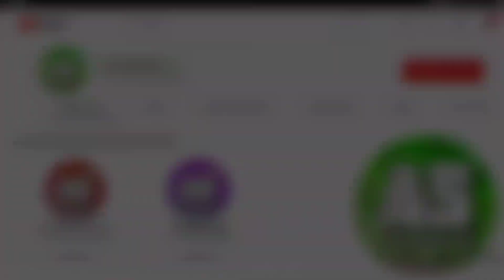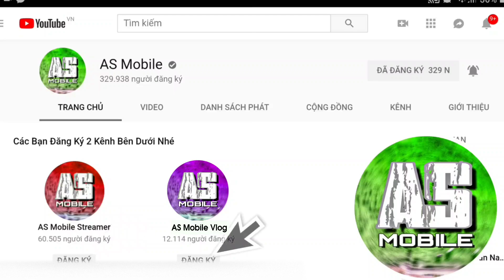[Garena Free Fire] AS Tính Toán IQ Gánh Team Như Thần | AS Mobile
Free Fire Tính Toán Như Thần.